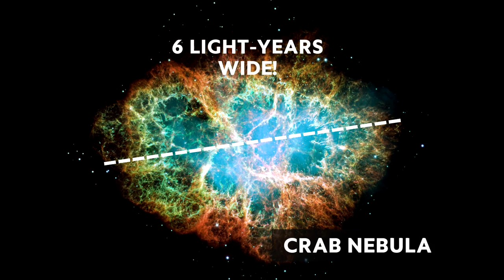Nasa's Coolest Photos Ever!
Here are the most awesome photos ever from Nasa!

Some photos include;
The Crab Nebula,
Pillars of Creation (Eagle Nebula),
Stephan's Quintet,
Monkey Head Nebula,
Horse Head Nebula,
Cat's Eye Nebula,
Various Star Super Novas,
The Sun,
ARP 273,
Large Emission Nebula,
30 Doradus Nebula,
Cassiopeia A,
SNR 0509 (Gas Cloud)
V838 Monocerotis,
Ring Nebula,
Small Magellanic Cloud,
Whirlpool Galaxy